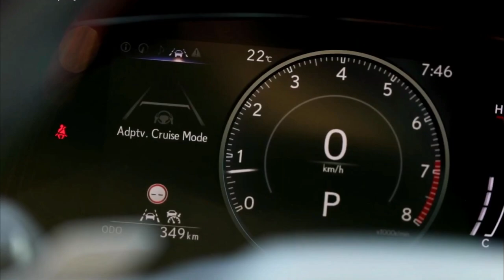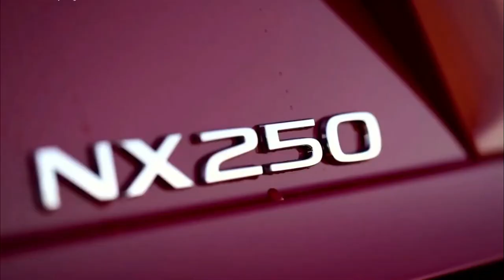BRAND NEW 2022 LEXUS NX 250 AUSTRALIA | PRICE | INTERIOR | EXTERIOR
DETAILS ABOUT THE CAR:
Lexus NX 250 AWD 2022 Price in Australia is AU$ 54,579 (US$39,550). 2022 Lexus NX 250 is powered by a 2.5L Inline-4 Gas engine that provides 203 horsepower and 184 lb/ft of torque. It has All-wheel drive and 8-speed automatic transmission. Best Price of Lexus NX 250 AWD 2022 in Australia is AU$ 54,579 as of March 8, 2022. The Latest Lexus NX 250 AWD 2022 Price in Australia updated on daily bases from the local market shops/Showrooms and price list provided by the dealers of Lexus in AUS we are trying to delivering possible best and Cheap Price/offers or deals of Lexus NX 250 AWD 2022 in Australia and Full Specs, but we are can’t grantee the information are 100% correct(human error is possible), All prices mentioned are in AU$ and USD and valid all over the Australia including Sydney, Melbourne, Brisbane Slight deviations are expected.